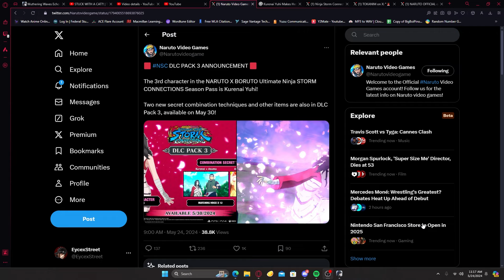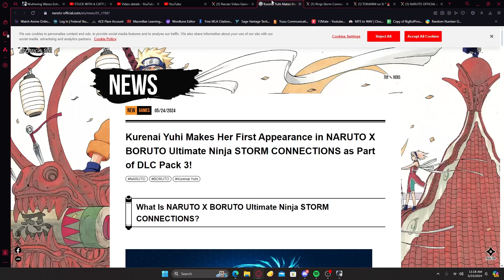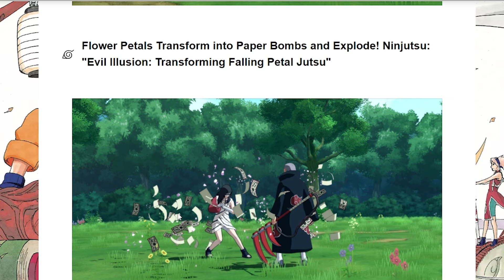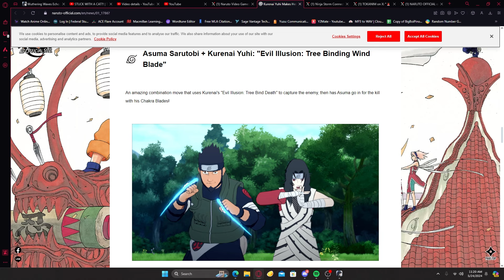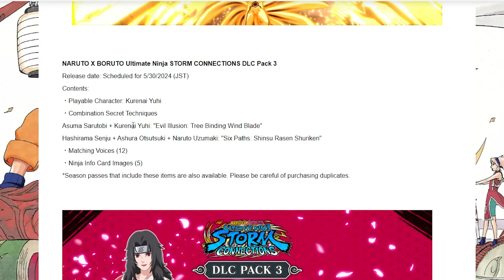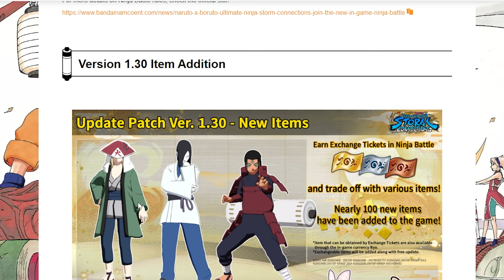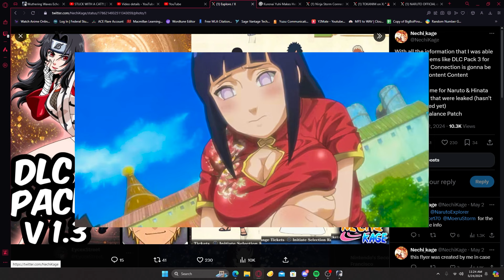KURENAI RELEASE DATE Storm Connections Update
Kurenai DLC finally gets a release date in Naruto Storm Connections I'll be going over the new information about the character and events coming to the game!